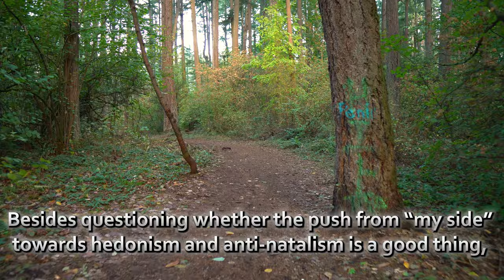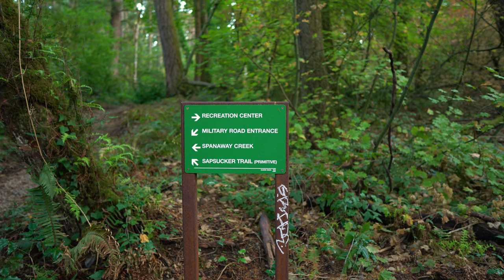Walking and occasionally politically rambling at Bresemann Forest 4K24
To DOWNLOAD a 4K 30Mbps HEVC version (DOWNLOAD it, don't play the degraded version in the web player)